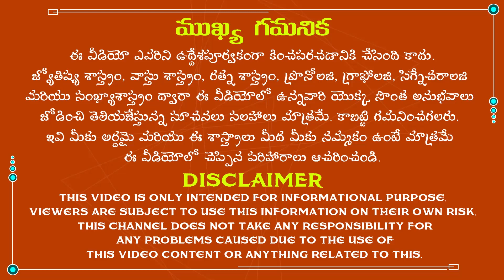శని పెట్టే బాధల నుండి తప్పించుకోవాలంటే ఇలా చేయండి|Tips For Shani Dosha Nivarana in Telugu|Astrology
శని పెట్టే బాధల నుండి తప్పించుకోవాలంటే ఇలా చేయండి.
The famous astrologist Dr.K.Atchi Reddy was explained about Tips For Shani Dosha Nivarana in Telugu according to astrology. So, listen to this video completely to get rid of all the problems in your life.